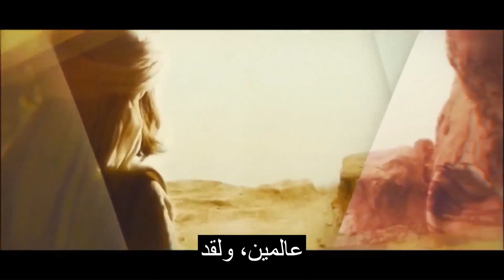قصة سيدنا إبراهيم محاضرة بعنوان قال بل فعله كبيرهم هذا!؟ الحلقة العاشرة